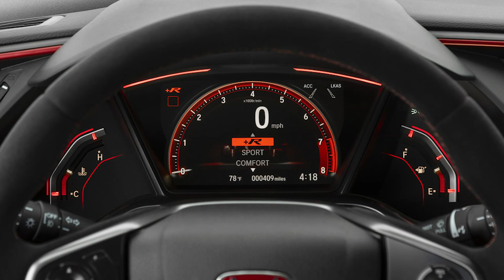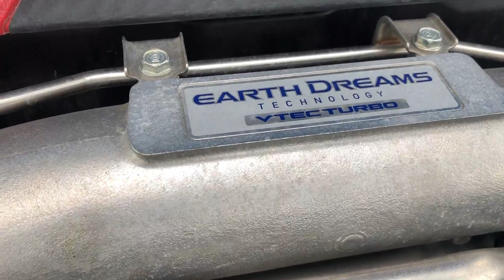Honda Civic Type R: rejuvenece más que el bisturí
MSRP: $37,950
 4 Cilíndros, 2.0 Lts. Turbo
306 HP @6,500 RPM
295 LB-PIE @2,500-4,500 RPM
Transmisión manual 6 machaas. Bravo!
 (0 – 60 MPH)  5 s
Velocidad máximaa  169 Mph / 272 Km/h
Cinturones  2 + 2
Peso  (LB./KG.) 3121 / 1416

Aviso (Disclaimer) Las pruebas y tomas de contacto de se pueden realizar gracias a la colaboración con los fabricantes que nos prestan los autos o nos dan acceso a los mismos en sus lanzamiento internacionales o nacionales.

En ningún caso los probadores de cobran por sus reviews de los fabricantes, nuestras opiniones no están condicionadas por acuerdos comerciales. Es importante que si está pensando en comprar un auto revise y actualice nuestras cifras. Los precios por Estado, ciudad e incluso se pueden ver afectados por la competencia entre dealers. Infórmese a fondo antes de visitar un punto de venta y estará mejor preparado para su negociación.